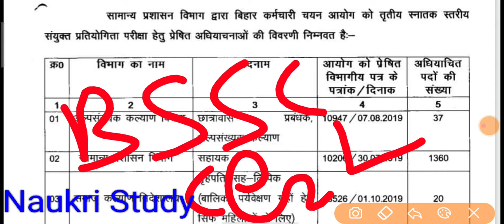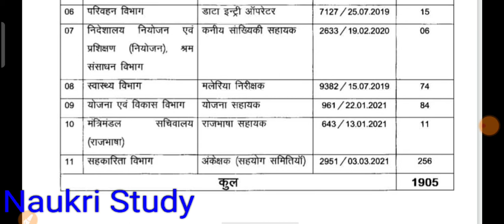Bssc cgl3 vacancy 2021 ,bssc third graduate level online application ,bssc cgl new vacancy